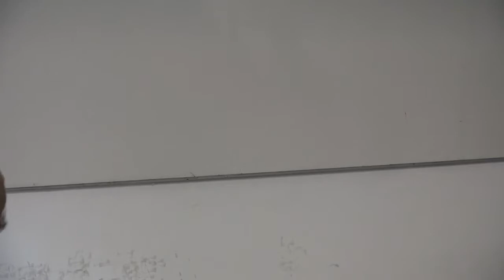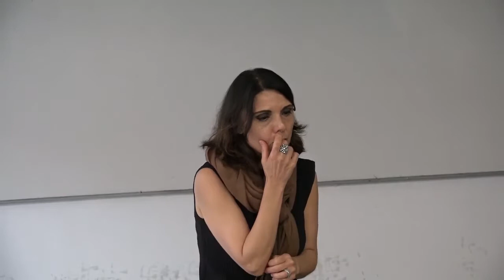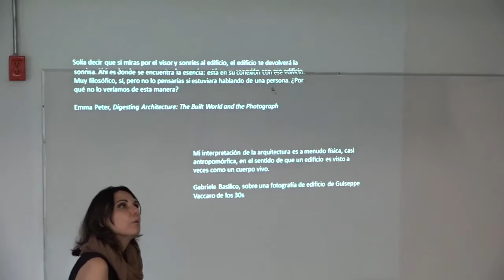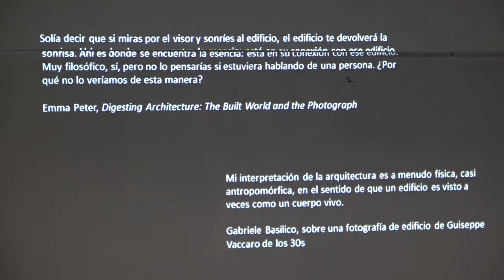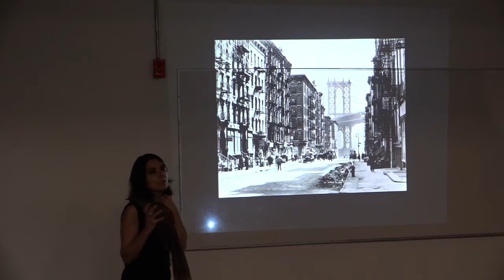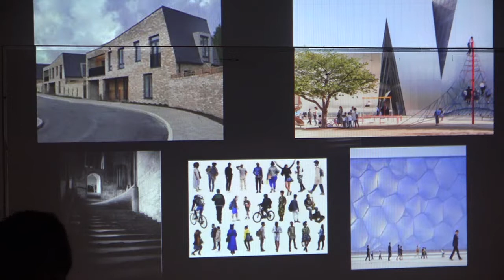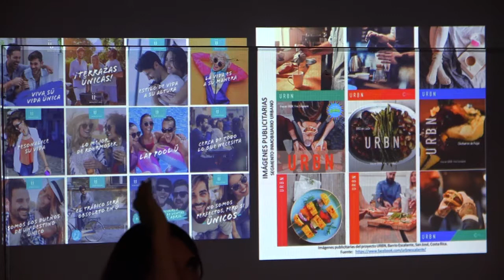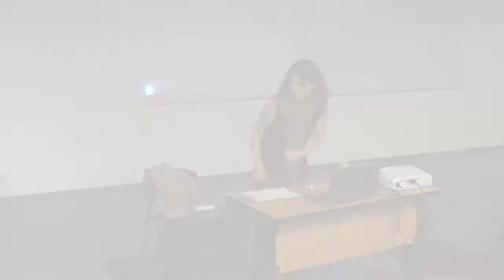Espacialidad y emociones. Johanna Lozoya 17/10/2018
Curso colectivo
La filosofía y la historia de las emociones:
un recorrido teórico-metodológico

Espacialidad y emociones
Johanna Lozoya

Coordinadores:
Dr. Javier Moscoso. CSIC-Madrid
Dr. Mauricio Sánchez Menchero. CEIICH-UNAM
Dra. Estela Rosselló Soberón. IIH-UNAM

OBJETIVO: Conocer los principales retos que demanda el “giro afectivo” para generar nuevas preguntas principalmente en los campos filosófico e historiográfico. Para ello se ha invitado a distintos investigadores a participar con sus exposiciones con el propósito de generar una reflexión, en principio multidisciplinaria y con perspectiva americana, para abordar las demandas teóricas y metodológicas que genera este tipo de investigaciones. Así, para el buen desarrollo del curso se van a combinar la actividad docente con las lecturas y las discusiones colectivas de textos. Se propondrán, asimismo, algunos ejercicios prácticos.